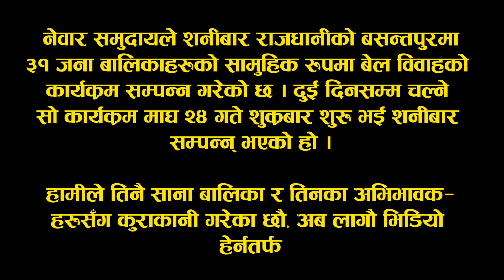यसरी सम्पन्न भयाे नेवारी परम्परामा बेल विवाह, ३१ जनाकाे सामुहिक रूपमा । Newari Culture Bel Bibaha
यसरी सम्पन्न भयाे नेवारी परम्परामा बेल विवाह, ३१ जनाकाे सामुहिक रूपमा । Newar Culture Bel Bibaha, Bel Marriage, Newar Cultural  Marriage

MCC विरू*द्वकाे कार्यक्रममा यस्ताे कमेडी महेष विसीकाे , ज्ञानेन्द्र शाही हासेर मु*र्छा, Mahesh BC and Gyanendra Shahi

सर्वप्रथम हाम्राे च्यानलसम्म आएर भिडियाे हेरिदिनुभएकाेमा हामी हजुरहरूप्रति निकै आभारी छाै । यो भिडियो तपाईलाई मन परेको छ भने सम्मानस्वरूप लाईक, सेयर र कमेन्ट अवश्य गर्नुहाेला ।